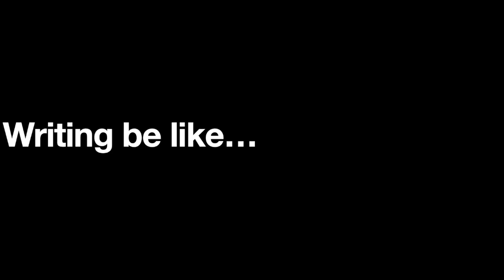Writing Be Like - Part 3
SED UNDERGROUND
LIVE FREE| PLAY HARD| GO UNDERGROUND

You never know where your inspiration may come from.

If you have something crazy or weird you want me to see.